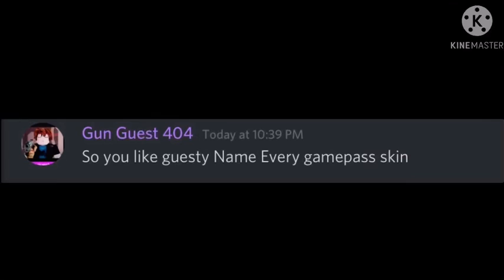So you like guesty Name Every gamepass skin